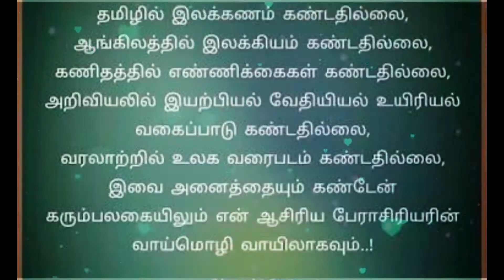Happy Teacher's Day || ஆசிரியர் தின நல்வாழ்த்துக்கள்